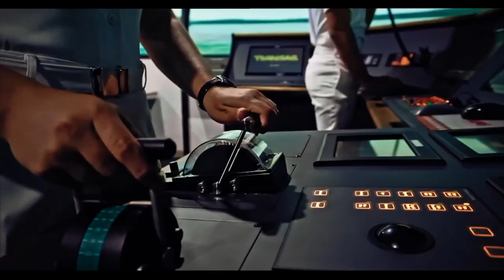Himno Nacional de Colombia